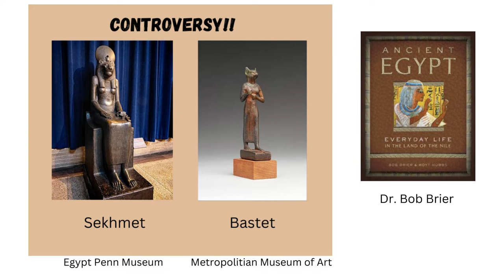Sekhmet: Feirce Egyptian Goddess. Who Was She and Ways To Honor Her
Sekhmet was a powerful goddess of war and healing. She empowers and protects women. Learn more about this fierce goddess and ways you can honor her.

Read more about her. FEAST OF SEKHMET: EGYPTIAN GODDESS OF WAR AND HEALING